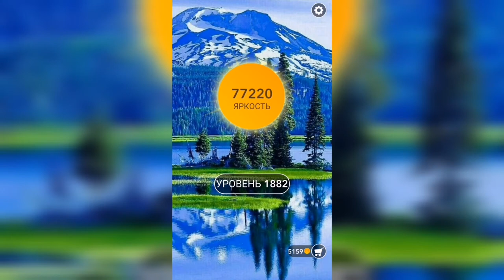Word / Слово Крест: Поиск русского кроссворда / Уровень 1882